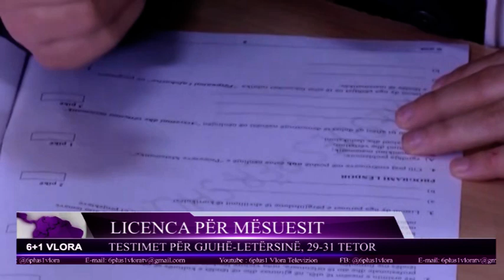Licenca e Mësuesit - Nisin provimet për degën Gjuhë - Letërsi